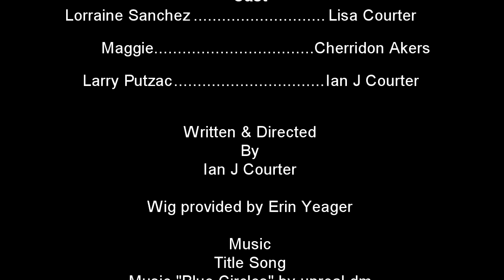Interview with a Ventriloquist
Ventriloquism may be an art, but not all ventriloquists are artists... as one reporter finds out when she's already having a bad day.